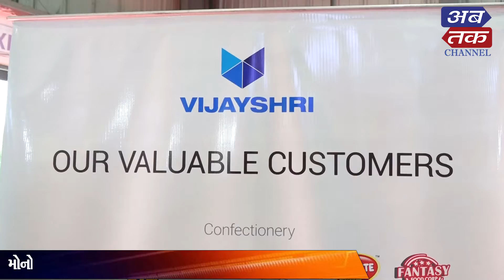મોનો કાર્ટન અને ડાયમંડ કાર્ટન પેકિંગની અઢળક રેન્જ ધરાવતું વિજયશ્રી પેકેજીગ